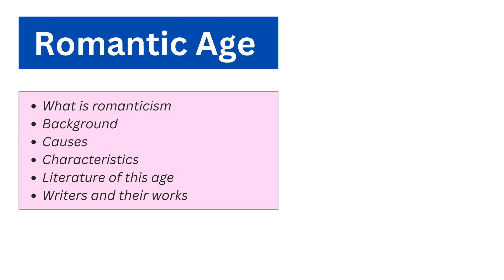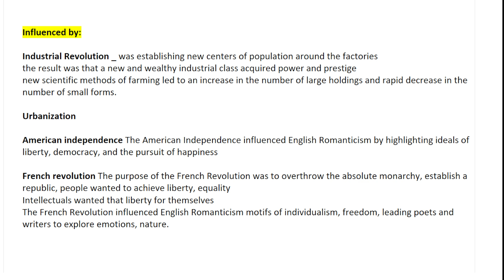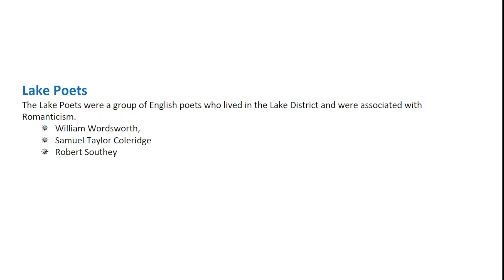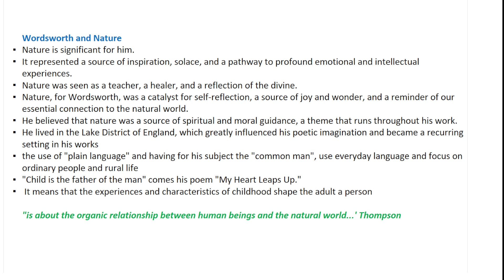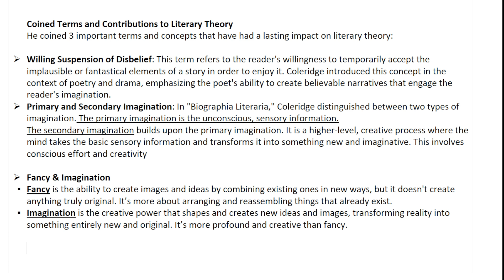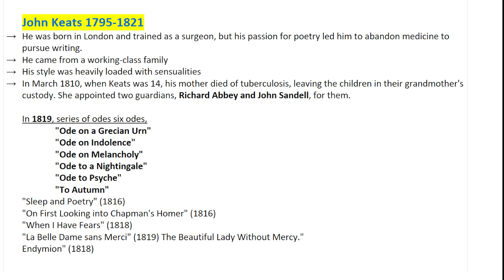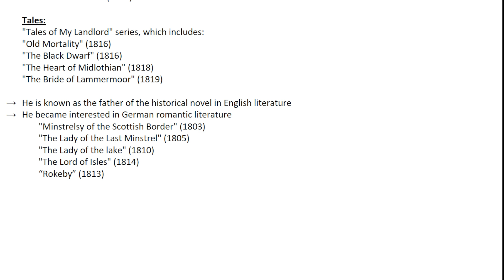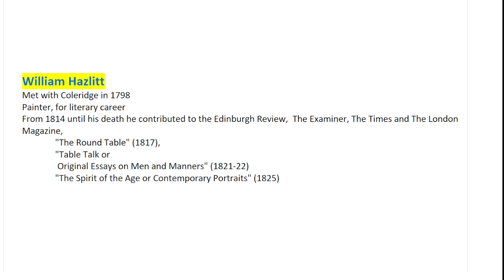Romantic Age in History of English Literature, Romanticism: Romantic Movement | Romantic Period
This lecture is about Romantic Age in History of English Literature also known as Romantic Movement or Romanticism. Topics covered in this video are:
What is romanticism?
Age of Revival
Background/Causes of Romantic Movement
Characteristics of Romantic Age
Writers of Modern Age

00:00 Romanticism
04:29 Causes
07:34 Characteristics
13:03 Literature and writers